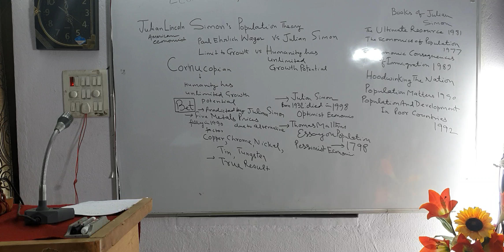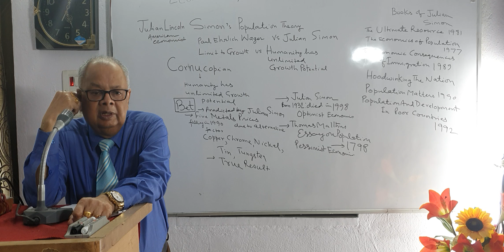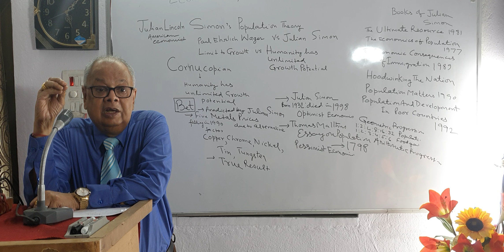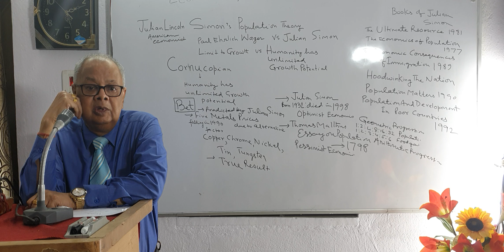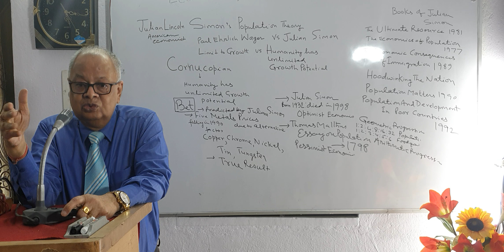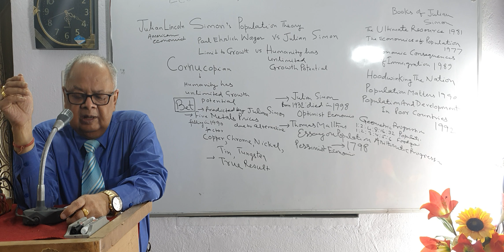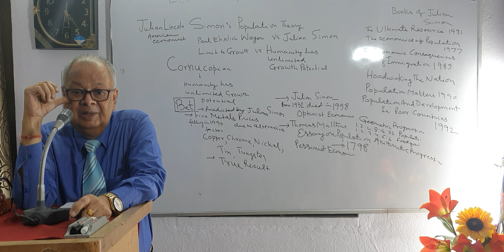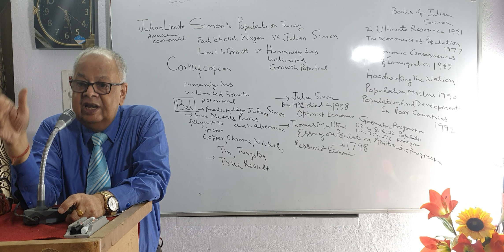Julian Lincoln Simon's Population Theory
Humanity has unlimited Growth, Scarcity promotes innovation for Alternatives, The Ultimate Resources